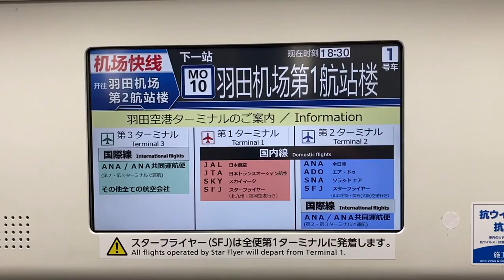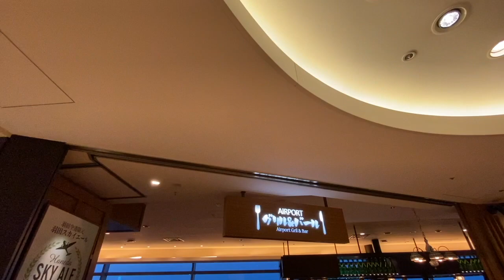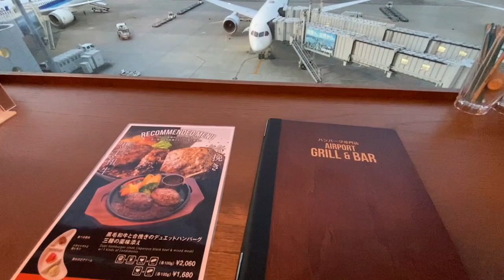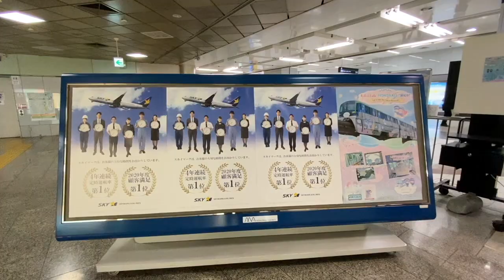【街歩き・羽田空港周辺】羽田空港第２ターミナル・ANA全日空【動画切り抜き】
羽田空港の周辺を街歩き
羽田空港第２ターミナル
飛行機を見学する旅はいかがでしょう。

羽田空港（東京国際空港）は
３つのターミナル
（第１ターミナル・第２ターミナル・国際線ターミナル）で構成されます。

※この動画は、J.Midorikawaさんと共同製作した切り抜き動画です。

From domestic terminal at Haneda Airport
It is a guide video to actually get on the plane.
Enjoy the feeling of riding an airplane.

The scenery from the observation deck
Before passing the security checkpoint
It was taken beforehand.

Haneda Airport (Tokyo International Airport)
3 terminals
(Terminal 1, Terminal 2, International Terminal)
This time, departure is from Terminal 1 of JAL / SKY / SFJ (Kyushu).

* The second terminal of ANA / ADO / SNA / SFJ (Kansai)
Please note that this is a different procedure.
(How to check baggage differs)

関連動画
【高音質】JAL 日本航空  搭乗音楽 -  I Will Be There With You  （JAL Bording Music）

【全日空】ANA 飛行機の乗り方 羽田空港から伊丹空港ルート【ANA BAGGAGE DROP 自動手荷物預入機 HANEDA Airport】

【羽田利用者必見】飛行機を降りてからモノレールまでリアルタイム（ターミナル１）

【羽田空港の裏側】ANA最終便案内前の国内線第２ターミナル Tokyo Haneda Airport【環境音】

【羽田空港】飛行機が見える特別なラウンジ席をこっそりご案内！乗るだけじゃない国内線ターミナルおすすめの遊び方【カフェレストラン】

【羽田空港駅へ】横浜・京急鶴見からエアポート急行で【国内線ターミナル駅の前後２つの改札口の行き方は？】

【前面展望】東京モノレール 空港快速 羽田空港第２ビル→モノレール浜松町 DriverView Haneda Airport Tokyo Monorail

成田空港へJR線で・・・新幹線計画の名残を見つけに行こう【2019春の青春18きっぷ旅6】

【成田空港】飛行機が見たい！離陸する夜景が美しい展望デッキへ【青春18きっぷ旅７】

【成田空港】空港の雰囲気が好き！ターミナルを散歩する【青春18きっぷ旅８終】